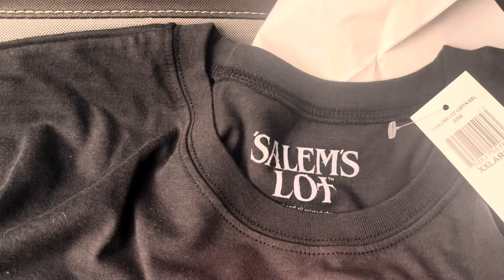Reworking “The Lot”: Licensed T-Shirt Find (FYE)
Stumbled across a new Salem’s Lot remake officially licensed t-shirt at FYE. Does this mean the movie is finally coming out?